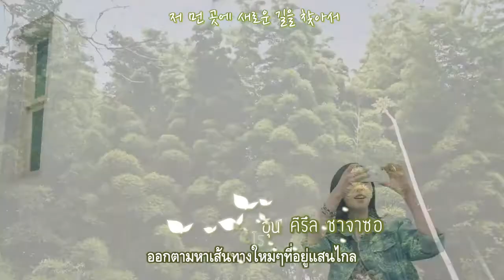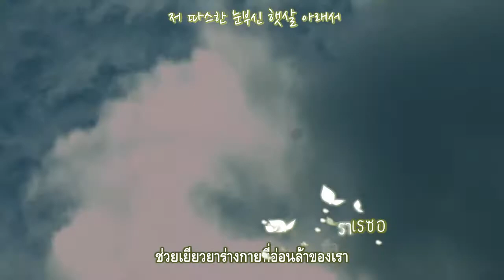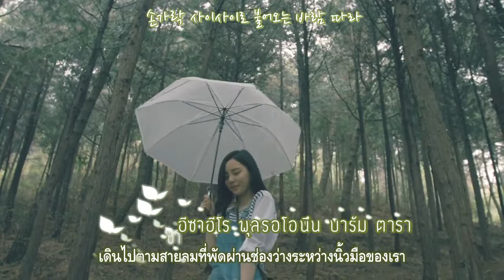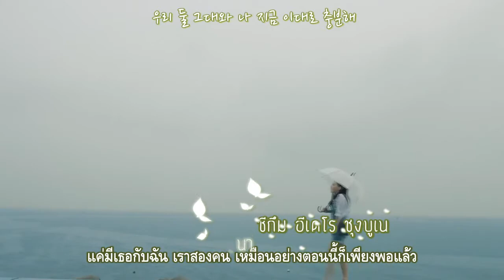Urban Zakapa - Like a bird (Thai Sub&Karaoke)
ที่แปลเพลงนี้เพราะหนุ่มๆบล็อกบีเค้าแนะนำกันในทวิตน่ะค่ะ ฮิ~ X) แล้วก็ไม่ผิดหวังเลยเพราะเพลงเพราะมากกก ฟังกันได้ชิวๆ แถมเอ็มวีก็สวยสุดๆ เห็นแล้วรู้สึกว่าอยากออกเดินทางท่องเที่ยวไปที่ไหนสักที่เลยเนอะ ♥